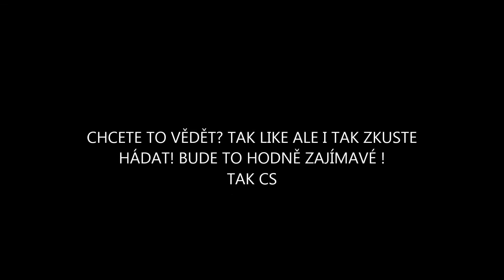SEM TARY NEZASTAVUJEM - OMSI 2 Speed + I believe i can fly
dneska to bude sped tary a i believe i can fly + copyright